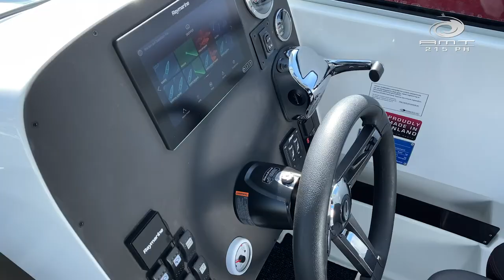AMT 215 PH - Thalmann Boote - AMT Boats Finland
AMT 215 PH - ein Boot für alle, die vom ersten Tauwetter im Frühling bis zum Frost im Herbst auf dem Wasser sein wollen.

Jetzt neu im Verkauf und in der Vermietung bei Thalmann Boote & Yachten GmbH.